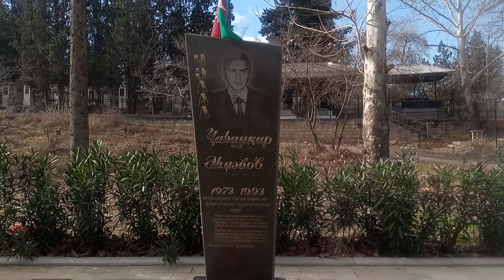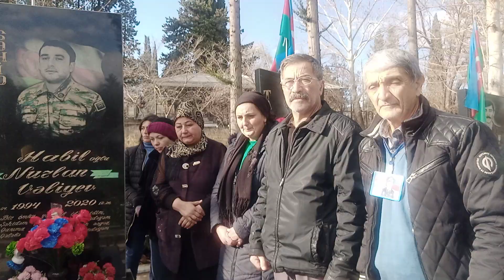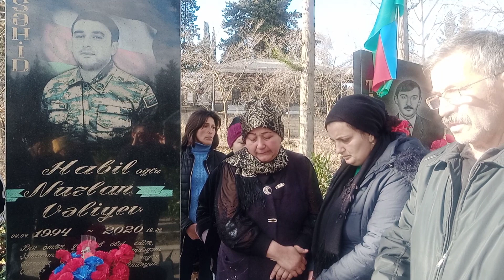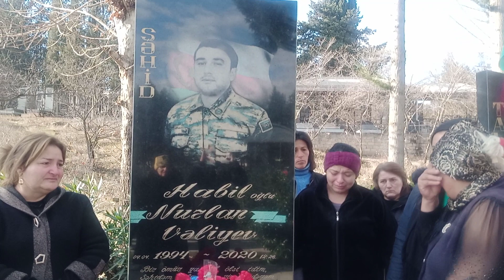Tovuz Qovlar.Şəhid Vəliyev Nurlan Habil oğlu.